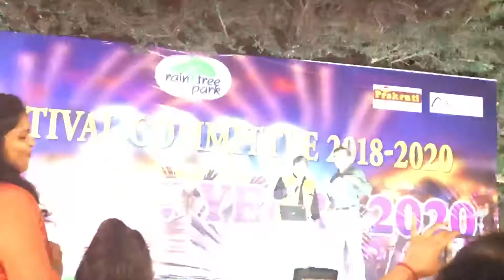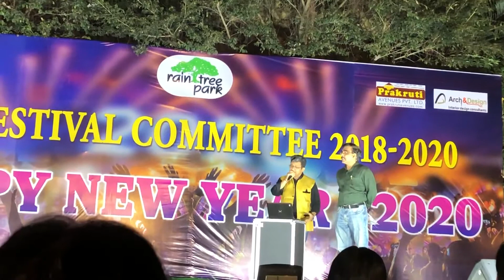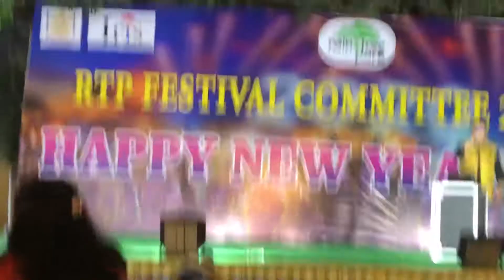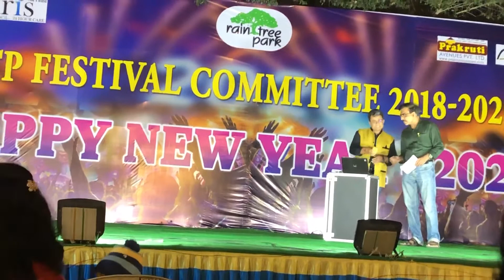Hoton se chhulo tum- this video is for entertainment and not for any commercial purpose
Hoton se chhulo Tum